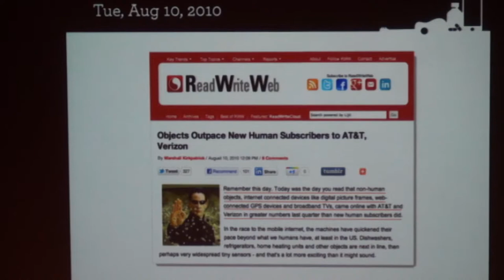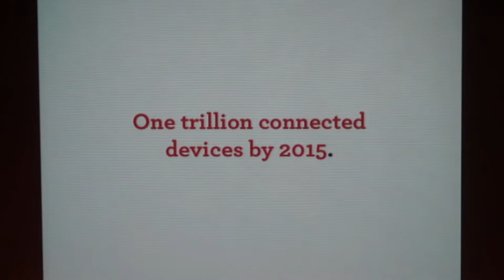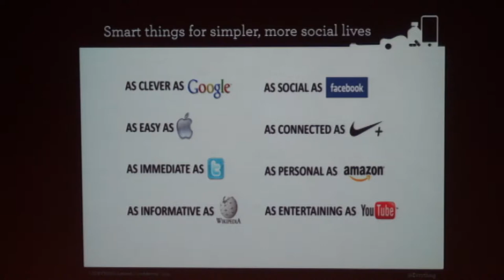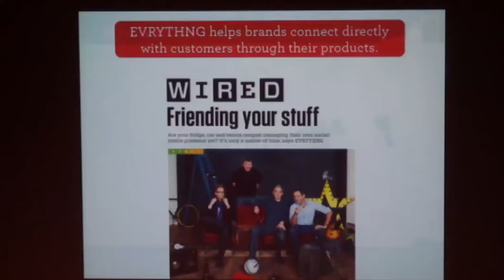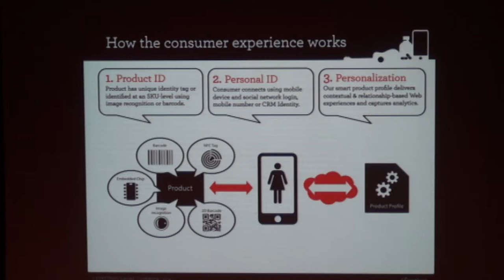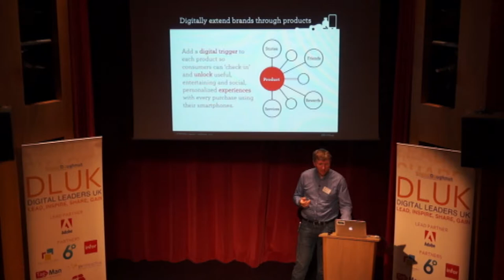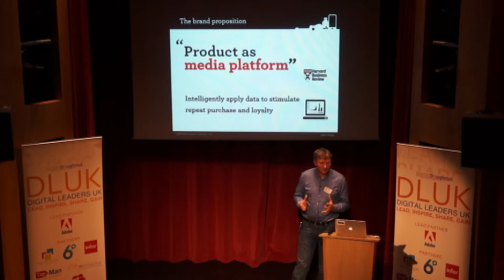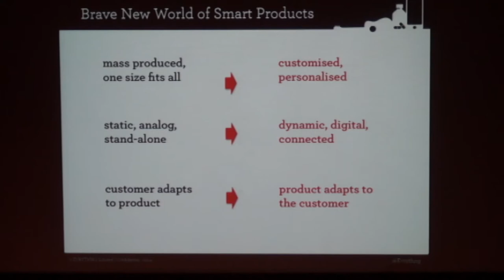Niall Murphy, Chief Executive Officer , EVRYTHNG presents at The Digital Leaders Briefing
Niall Murphy Founder & Chief Executive Officer , EVRYTHNG presents at The Digital Leaders Briefing, 27th February at the Magic Circle, London.

The Internet of everything

Niall is a technologist and serial-entrepreneur. Niall co-founded pan European WiFi network The Cloud in 2003, acquired by British Sky Broadcasting (a subsidiary of News Corporation) in 2011. He was also recently CEO of multi-platform gaming software firm Marmalade.

Niall founded one of the first ISPs in Africa in a joint venture with Sprint in 1994, later acquired by UUnet. He subsequently founded three digital media businesses in South Africa, he later sold. He also co-founded The Digital Thinking Network, a future scenario planning organisation based in Amsterdam.

Niall has authored and presented numerous papers around the world, including at TED. He was a co-author of the WiFi International Roaming Access Protocols framework in 2005, adopted by the IETF. Niall contributed as a policy adviser on telecoms in South Africa in the early 90s through an African National Congress (ANC) think tank